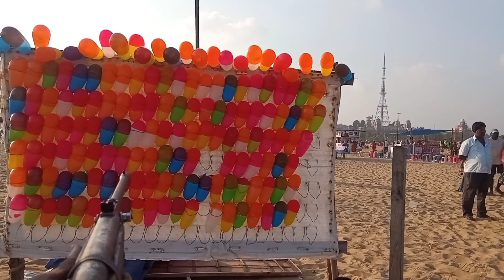Happy beach vlog in tamil / vlog / 😀😃😄/beach🏖🏖🏖🏖🏖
Beach vlog